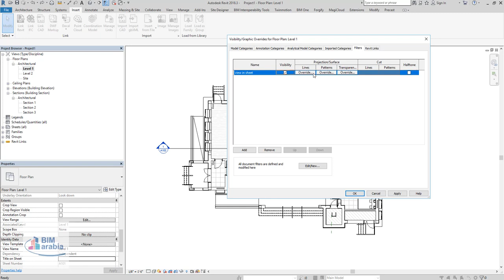Revit View Filter change Filter Rules اخفاء السكاشن التى لا توجد داخل شيت